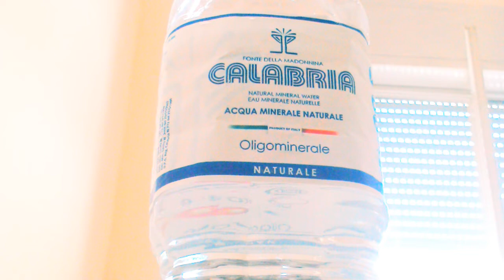YOUTUBO ANCHE IO !!Acqua CALABRIA,l'abbiamo assaggiata:Prossimamente la recensione :-)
Room tour : il mio primo Room tour !
Youtubo anche Io ,omaggio a lui

ZzzZzzZzz Lullabay For Babies.Relaxing Sound ZzzZzz AMSR WHITE NOISE HD Audio. NO INSONNIA FOREVER NO INSONNIA FOR YOU FOREVERTHOUGHTS, THE SOCIETY, THE PROBLEMS OF THE WORLD, AND THE PERSONAL PROBLEMS, EVERYTHING WILL BE DELETED, NOW TO STAND AS QUEEN AS YOU WAS A CHILD.FINALLY THE INSONNIA WILL BE ELIMINATED, AND TOMORROW WILL TAKE IT WITH NEW ENERGIES. RELAX AND ENJOY THIS SWEET SOUND NESSUNA INSONNIA PER TE PER SEMPRE,I PENSIERI, LA SOCIETA ', I PROBLEMI DEL MONDO,ED I PROBLEMI PERSONALI,TUTTO SARA' CANCELLATO,ORA DORMIRAI TRANQUILLO COME QUANDO ERI UN BAMBINO. DOMANI TI SVEGLIERAI CON NUOVE ENERGIE.RILASSATI E GODITI QUESTO DOLCE SUONO ***SE AMATE I VECCHI GIOCATTOLI,GUARDATE I MIEI ANNUNCI GRAZIE---IF YOU LOVE OLD TOYS, WATCH MY ADSTHANK YOU EBAY vendita giocattoli-Album sales toys vendita giocattoli-Album sales toys If you are interested please do not hesitate to contact me